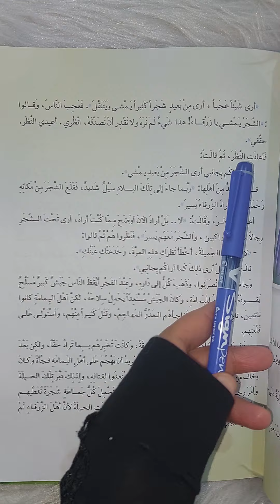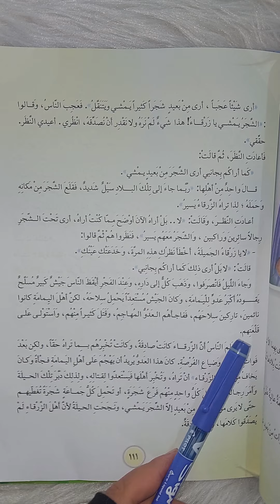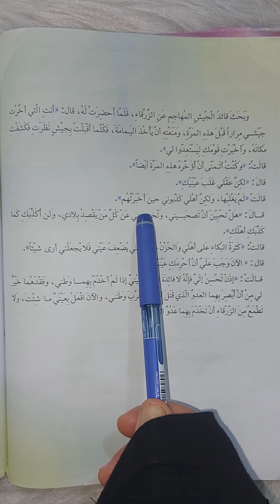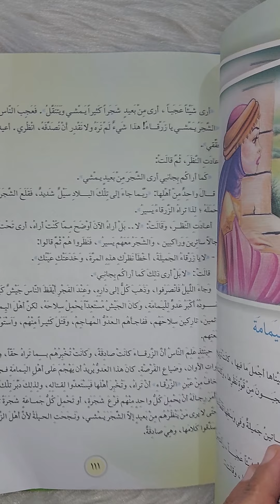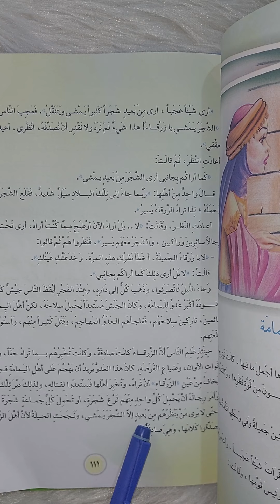السادس الابتدائي زرقاء اليمامة (صفحة ١١٠) مع حل الحوار والتدريبات